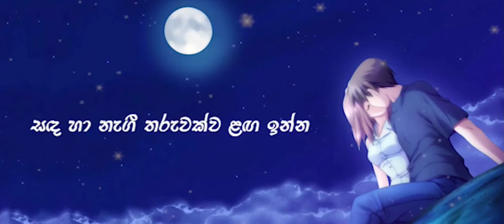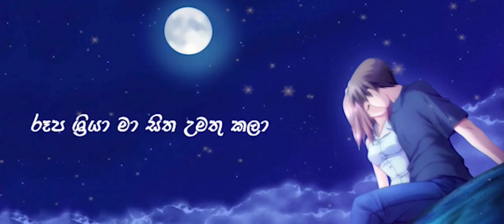Pinwanthiya Mage _ Love song Sinhala | Sony Music | පින්වන්තිය මාගේ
Pinwanthiya Mage Love Sinhala Song .